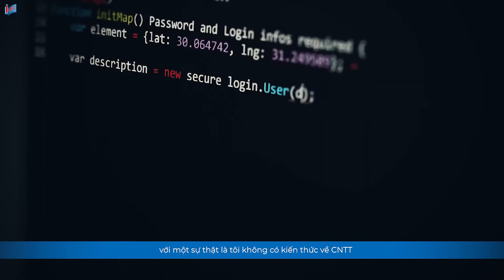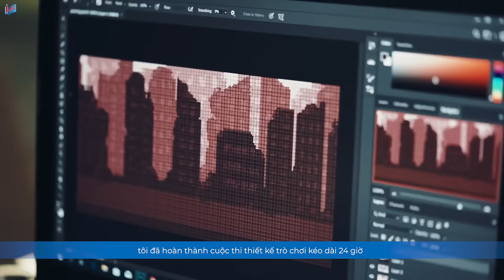Du học Singapore – Triển vọng với khóa thạc sĩ CNTT của JCU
Dù bạn đã có nền tảng về công nghệ thông tin hay chưa, chỉ cần đam mê và quyết tâm theo đuổi, Đại học James Cook Singapore sẽ là nơi giúp bạn có những bước tiến dài trong lĩnh vực này. Còn gì bằng khi bạn được học tập trong cơ sở vật chất hiện đại, môi trường học tập quốc tế với đội ngũ giảng viên uy tín cùng chương trình đào tạo bám sát thực tế và rất nhiều cơ hội phát triển nghề nghiệp!
Với 3 chuyên ngành hấp dẫn (tin học thương mại, máy tính, công nghệ tương tác và thiết kế game), thời gian học chỉ 1 năm, chương trình thạc sĩ về công nghệ thông tin của Đại học James Cook Singapore sẽ là lựa chọn lý tưởng để bạn mở cửa sự nghiệp nhiều triển vọng.
Tìm hiểu thêm về chương trình và Đại học James Cook Singapore tại hội thảo online do INEC phối hợp với trường tổ chức lúc 9h30 Chủ nhật, ngày 20/06/2021.
Đăng ký tham dự hội thảo qua:
•  Chat ngay với tư vấn viên tại: m.me/hoiduhocsingapore